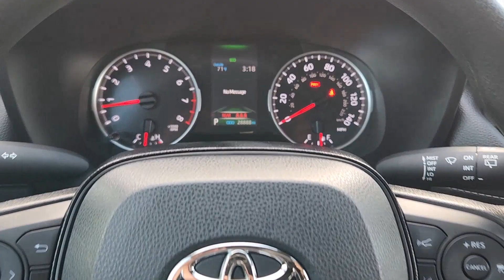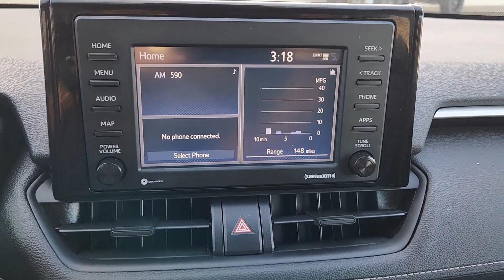2020 Toyota RAV4 LE TX Bastrup, Camp Swift, Cedar Creek, Utley, Webberville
Pre-Owned 2020 Toyota RAV4 LE available at Covert Chevrolet Buick GMC located in 702 Texas 71, Bastrop, TX, 78602. Servicing the Bastrup, Camp Swift, Cedar Creek, Utley, Webberville area.
Please mention the stock AP9986 when you contact the dealership for this vehicle.

Here is a wonderful   2020  Toyota RAV4.  Handle life's twists and turns with confidence in this responsive, sporty Rav 4. With advanced safety tech, multiple driving modes to choose from, a smooth ride, and compact SUV versatility, you'll be ready for whatever lies ahead.  These are just some of the great options this vehicle comes with: Apple Carplay/Android Auto, Panoramic Roof, Navigation System, Sun/Moonroof, Keyless Entry, Heated Driver Seat, Four Wheel Drive, Satellite Radio, Back-Up Camera, Electronic Stability Control. Optimize your driving experience in this rugged yet refined Rav 4. Our team of courteous professionals will help you make the most of your vehicle search. Kick it off with a fun, easy, and informative test drive.

Additional Comments
**ONE OWNER** **APPLE CAR PLAY** **BACK-UP CAMERA** Cloth 17 Steel Wheels 4-Wheel Disc Brakes ABS brakes Air Conditioning Apple CarPlay/Android Auto Auto High-beam Headlights Axle Ratio: 3.177 Brake assist Bumpers: body-color Driver door bin Driver vanity mirror Dual front impact airbags Dual front side impact airbags Electronic Stability Control Emergency communication system: Entune Safety Connect Exterior Parking Camera Rear Fabric Seat Trim Four wheel independent suspension Front anti-roll bar Front Bucket Seats Front Center Armrest Front reading lights Illuminated entry Knee airbag Low tire pressure warning Occupant sensing airbag Outside temperature display Overhead airbag Overhead console Panic alarm Passenger door bin Passenger vanity mirror Power door mirrors Power steering Power windows Rear anti-roll bar Rear seat center armrest Rear window defroster Rear window wiper Remote keyless entry Roof rack: rails only Speed control Speed-sensing steering Split folding rear seat Spoiler Steering wheel mounted audio controls Tachometer Telescoping steering wheel Tilt steering wheel Traction control Trip computer. CARFAX One-Owner. Clean CARFAX. Gray 2020 Toyota RAV4 LE FWD 8-Speed Automatic 2.5L 4-Cylinder DOHC Dual VVT-i\n\nOdometer is 19954 miles below market average! 27/35 City/Highway MPG